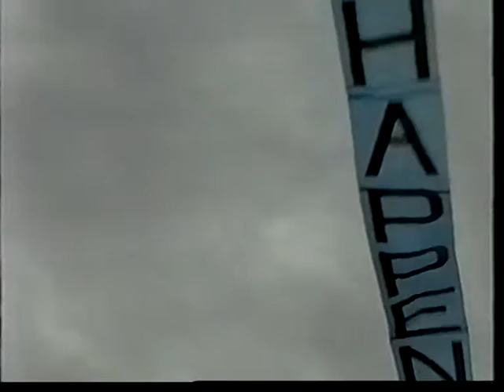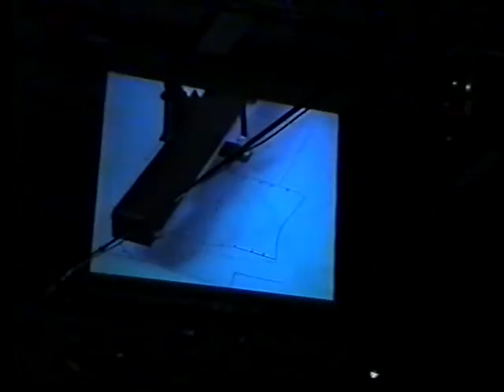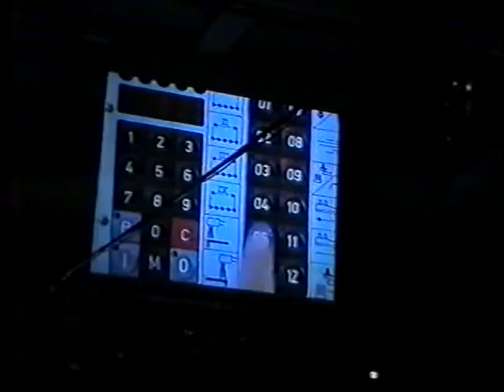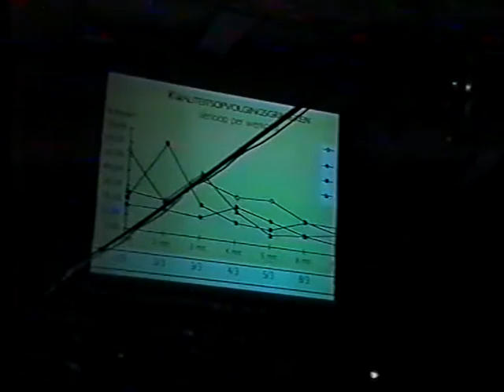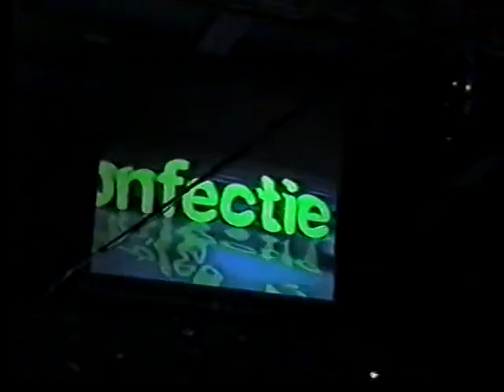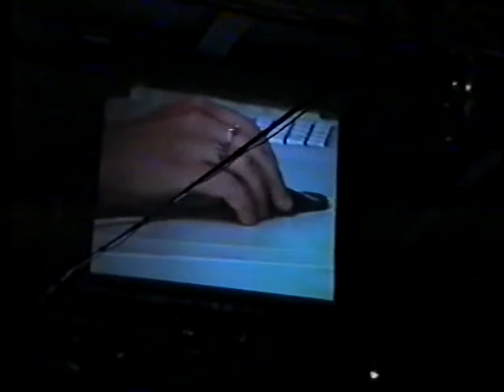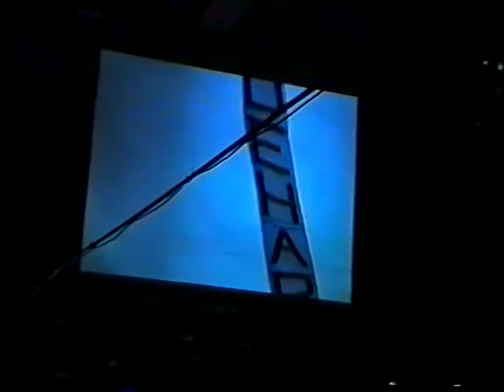Modeshow Instituut de Pélichy 1997 deel 1